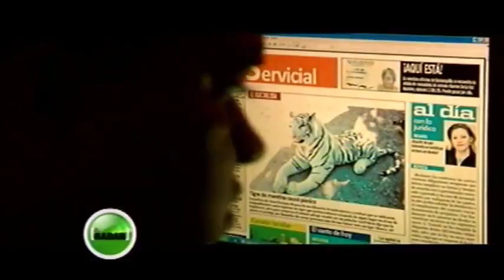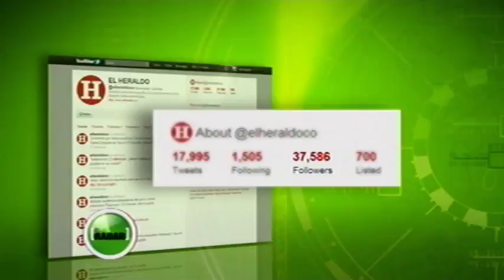Ernesto McCausland asume un nuevo reto